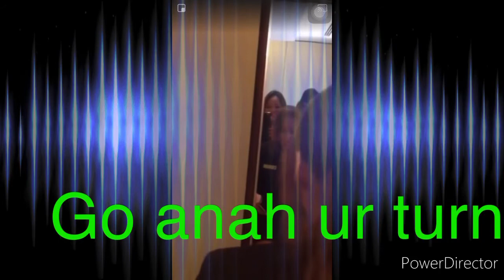Hair cut 101 # dubai